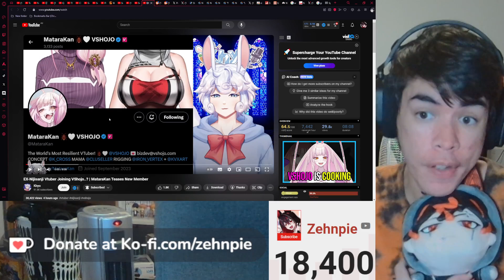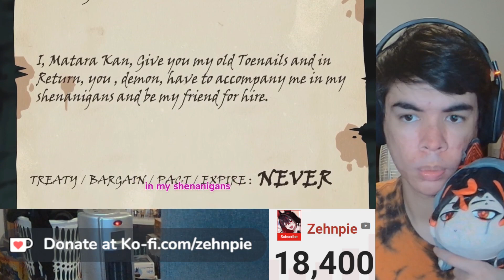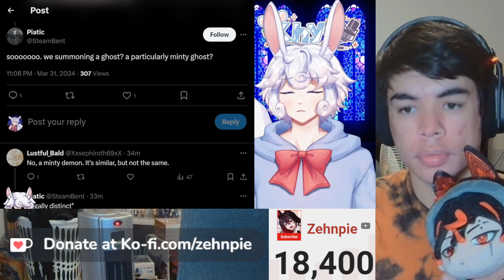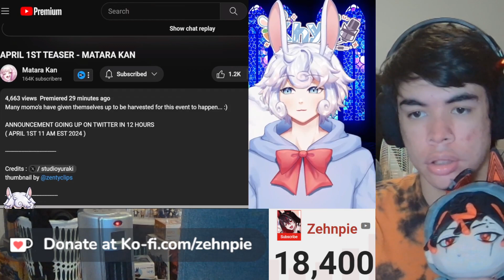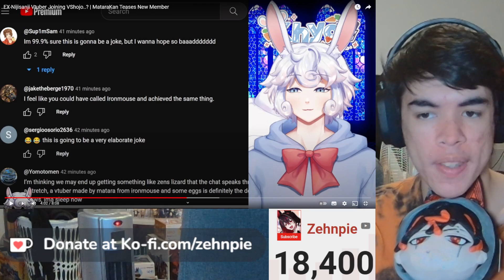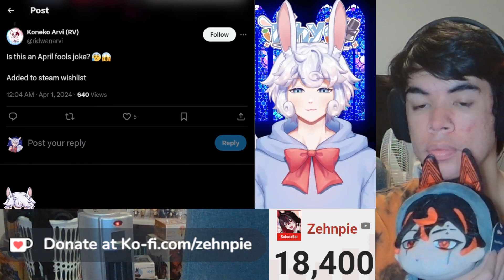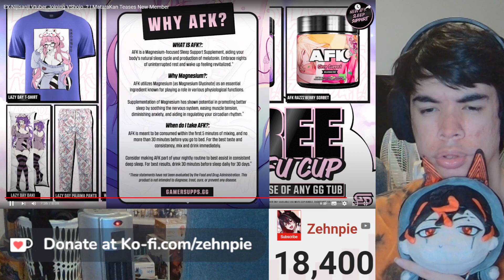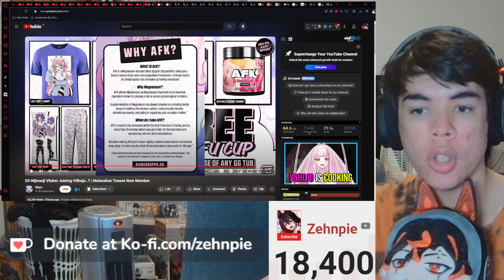IS VSHOJO COOKING? | EX-Nijisanji Vtuber Joining VShojo? | MataraKan Teases New Member News Reaction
Video Link